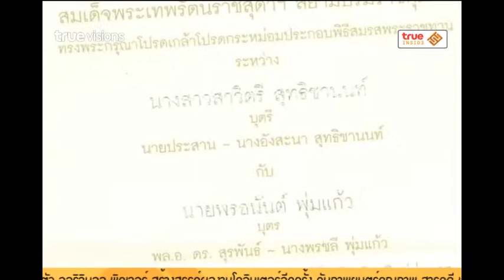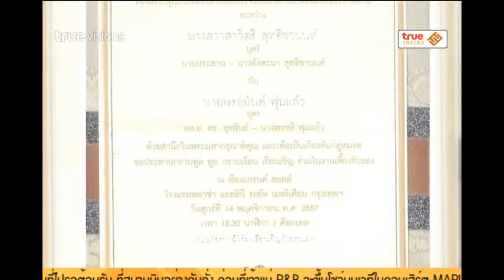Inside News Tonight | 30-10-2557 โบว์ สาวิตรี แจกการ์ดงานแต่งงาน